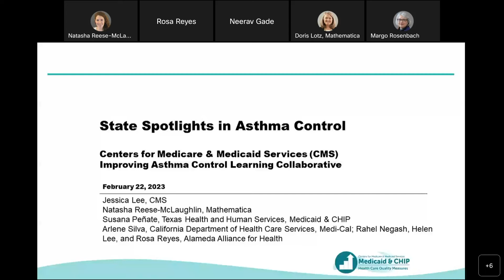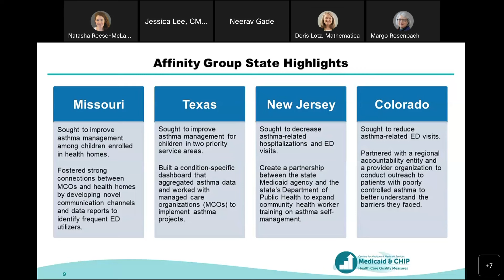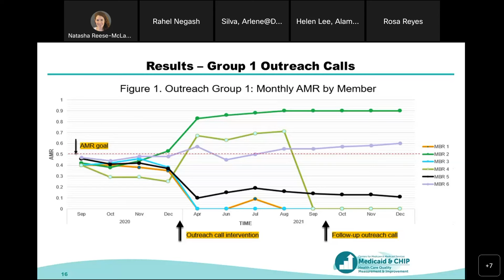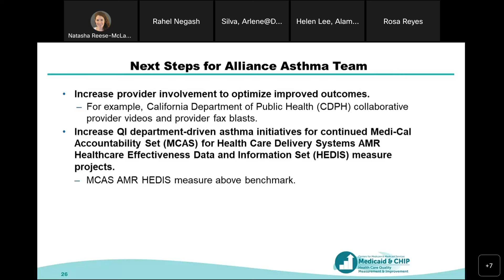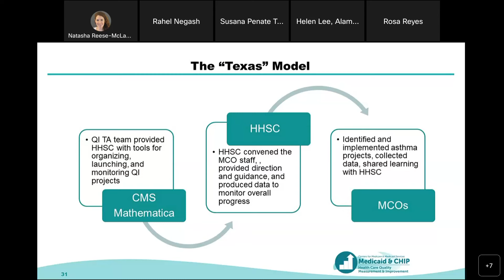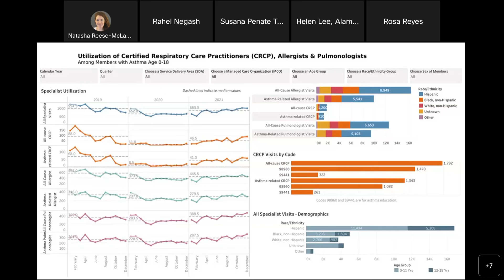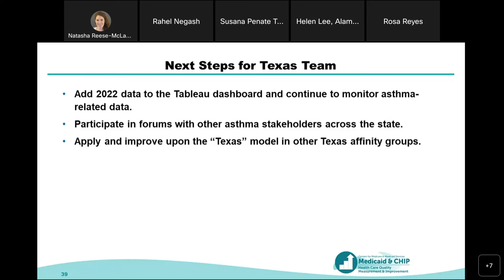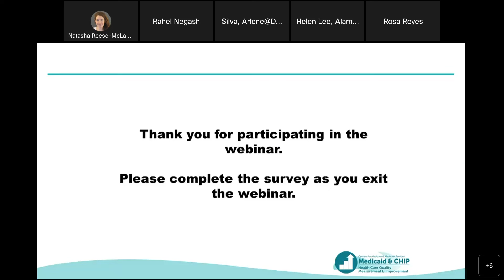State Spotlights: Improving Asthma Control 2.22.2023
In this video CMS will first provide an overview of the CMS Quality Improvement Technical Assistance program. It provides some background on the Improving Asthma Control Affinity Group. The main event is two state spotlights. First, the California team will discuss their project to improve asthma control among Black and African American beneficiaries. Then, the Texas team will share their work improving asthma control for children.